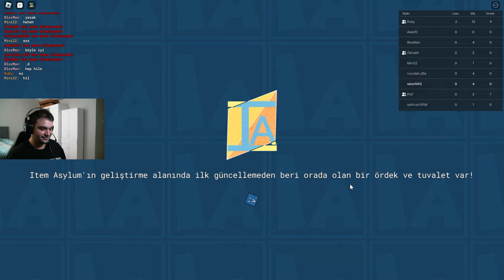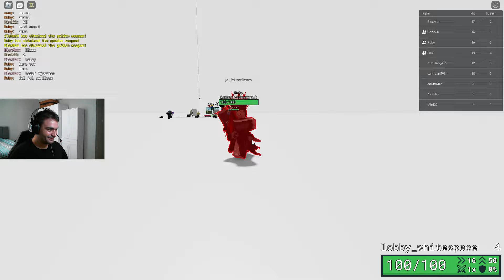Çirkinlerle Birlikte Roblox! - TATLI BİR MACERAYDI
Selamlar. gurubumuzdaki bazı çirkinler ile güzel bir roblox oyunu oynadık. Keyifli seyirler dileriz.